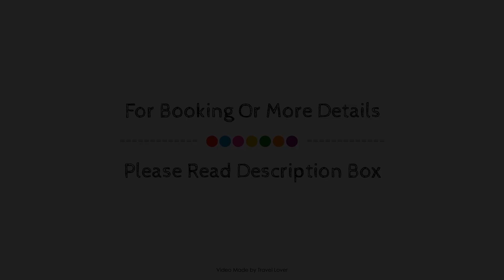Anchor House by Truestays, Stoke On Trent, United Kingdom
Searching For
1. Anchor House by Truestays - Stoke On Trent
2. Anchor House by Truestays - Stoke On Trent Virtual Tour
3. Anchor House by Truestays - Stoke On Trent Rooms
4. Anchor House by Truestays - Stoke On Trent Amenities
5. Anchor House by Truestays - Stoke On Trent Videos
6. Anchor House by Truestays - Stoke On Trent Offers
7. Anchor House by Truestays - Stoke On Trent Deals
Audio Credit:
Track Title: Blank Slate
Artist: VYEN